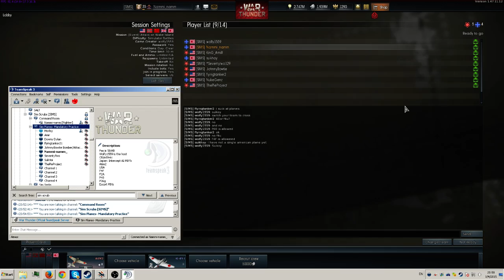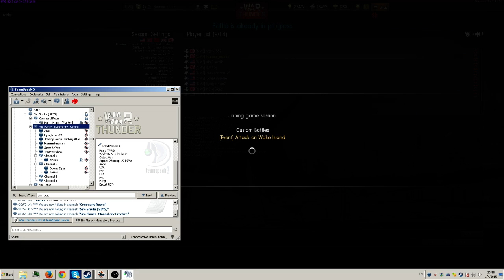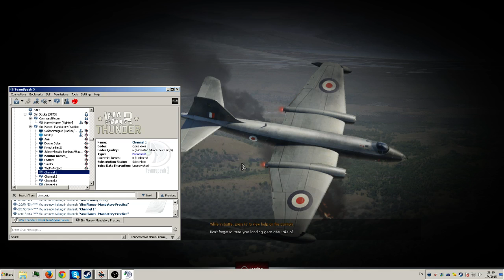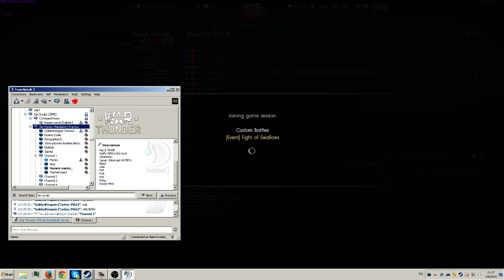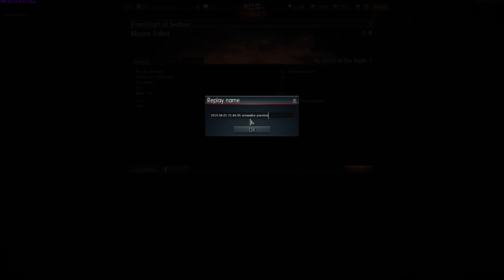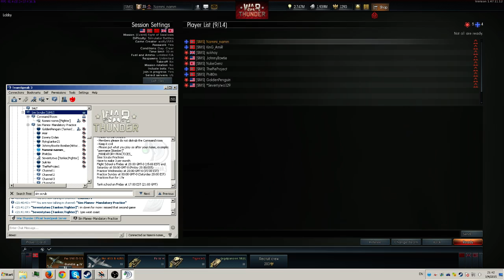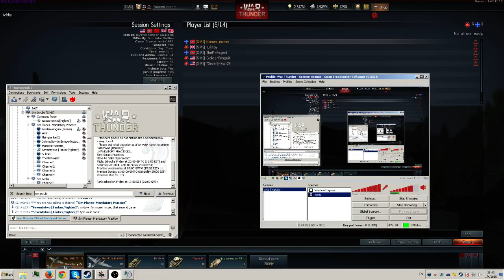Sim Scrubs [SIMS] War Thunder Custom game, Wake Island & Fight of the Swallows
The [SIMS] Sim Scrubs squadron custom game practice we had today on April 1st. A nice turn out. You're seeing what I see there. Any 'dots' that I claim or anyone else claims to see yet you don't, is because of the slightly lower quality of the recording.